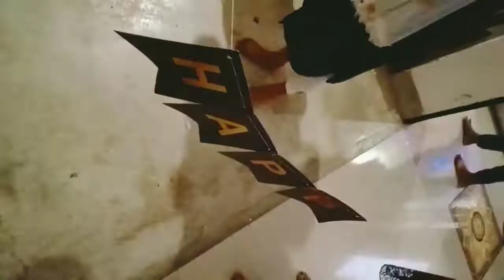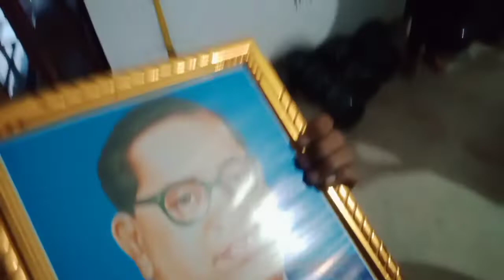My First Vlog || My First Vlog 💖 Birthday Celebrate 🥳 Vlog !! My Sir Birthday Celebrated 🎉🥳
My Gear

Shoot Vlogs :- Oppo A12
Editing :- kinemaster
No Gimbal

vlogs
First vlog
First video
Blogs
Hindi vlogs
Vlogs in India
Indian vlogger
Deshi vlogs
Deshi vlogger
Village vlogs
Town vlogs
first vlog
vlogs
First vlog
First video
Blogs
Hindi vlogs
Vlogs in India
Indian vlogger
Deshi vlogs
Deshi vlogger
Village vlogs
Town vlogs